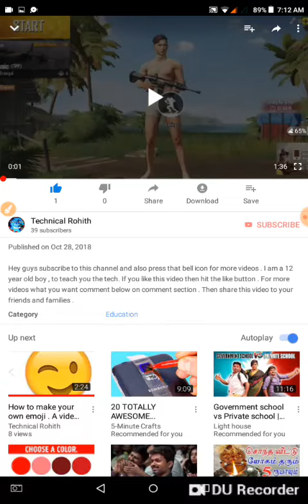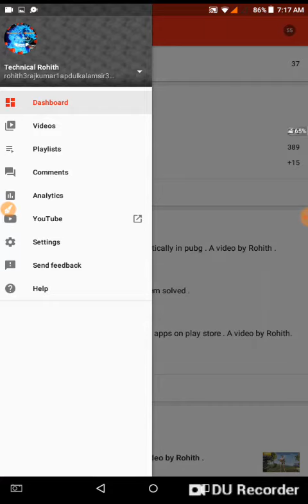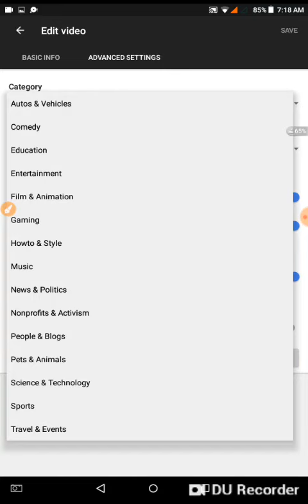How to change the category of our video in youtube . A video by Rohith .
I am a 12 year old boy , to teach you the tech.